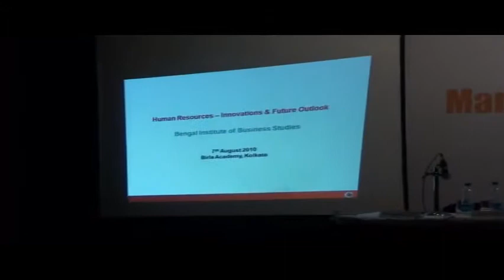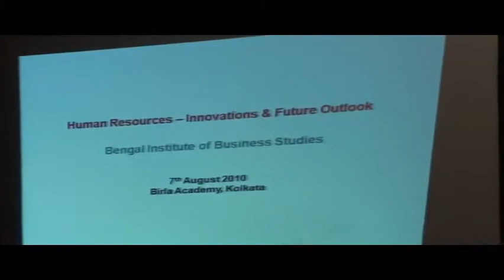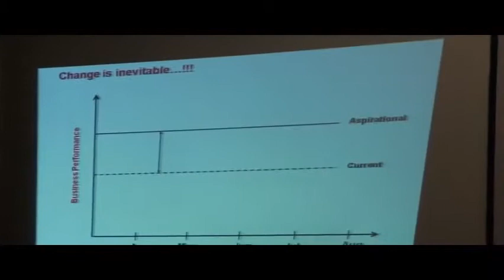Mr Ranjan Banerjee GM HR, Vodafone at Best-rated MBA College in Kolkata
Demonstrating the journey of Vodafone in India, Mr. Ranjan Bannerjee, touches upon various aspects of the Human Resource Department like PMS, engagement services, change management, and ethics and development. According to him, as employees embrace change the curve will have variations; there will be conflict of thoughts, but as HR leaders students pursuing MBA in Kolkata,  must be prepared to handle it with ease.